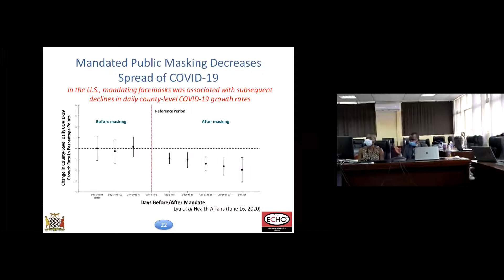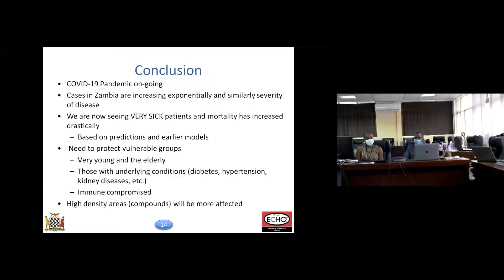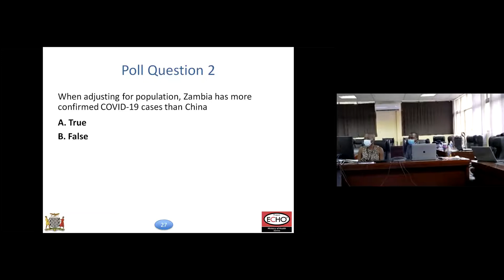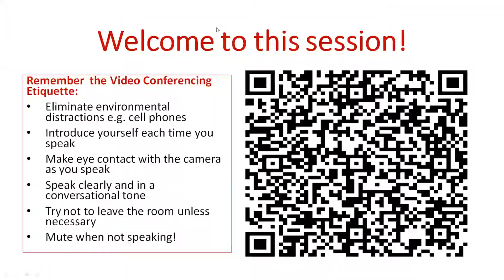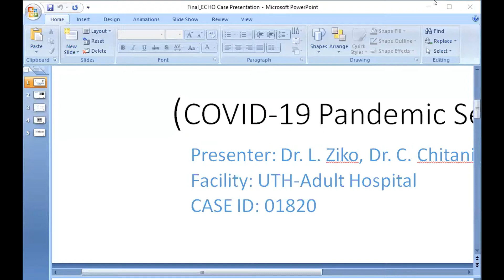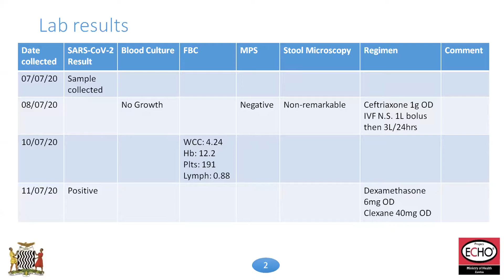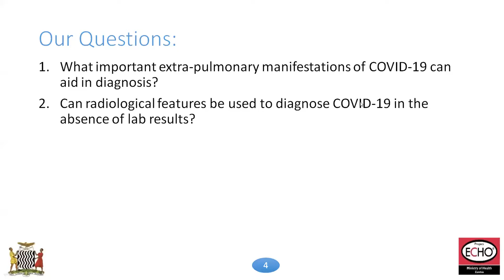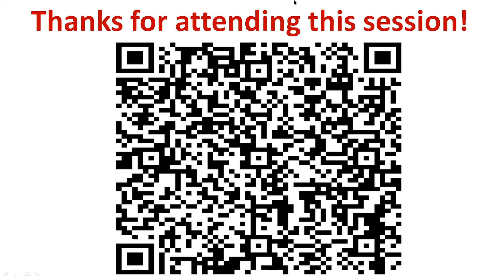MOH Zambia ECHO Presentation 20th July 2020 Part 2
COVID-19 in Zambia: What We Should Know
20th July, 2020
Prof. Lloyd Mulenga
Director Infectious Diseases;